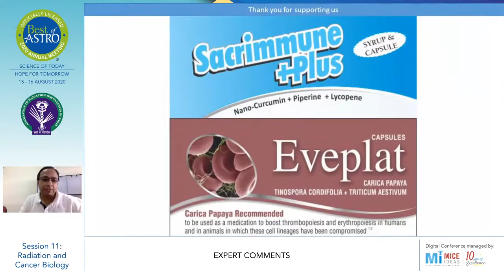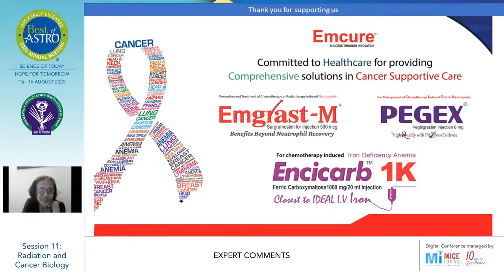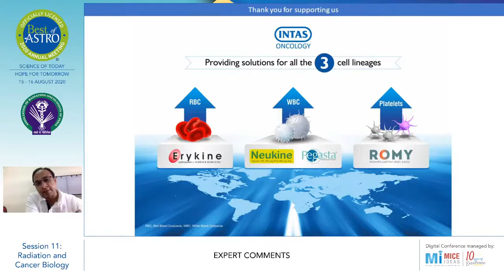Part 7 - Discussion (Coordinator discuss the abstracts presented with experts)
Best of ASTRO - Day 2 - 16 Aug 2020

Session 11: Radiation and Cancer Biology